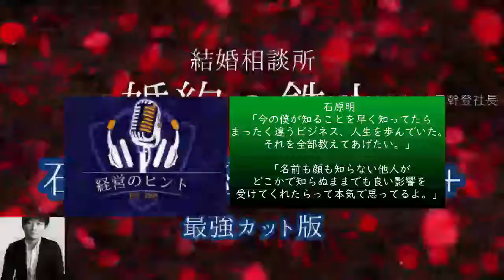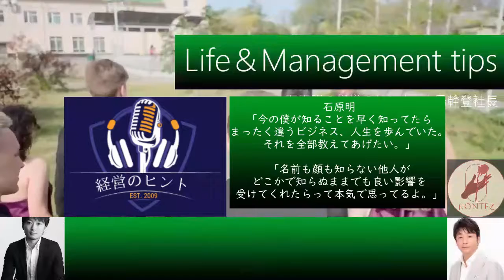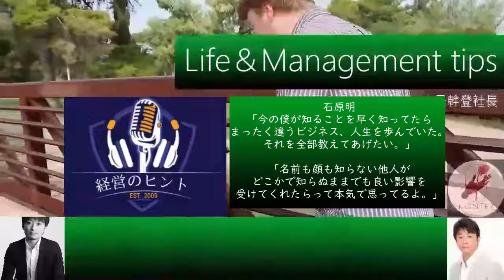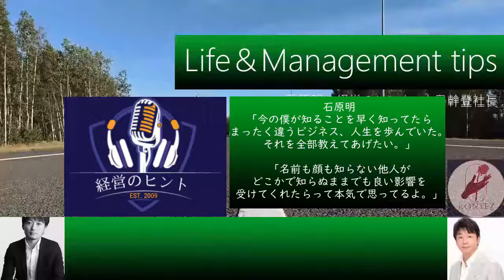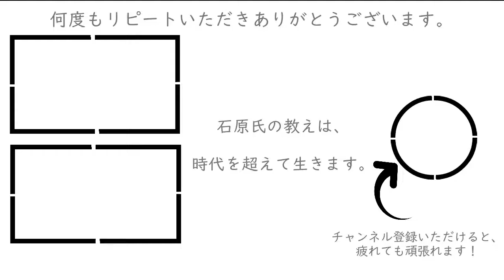BGM】087『お客様のご意見』の活用［石原明の経営のヒント+最強版］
※『標準版』『最強版』は各回、BGMの有無で2つずつあります。

【石原明-伝説の経営コンサルタントの人生＆経営の音声コンテンツ】
●若い頃に知っていたら人生が変わるだろう知恵や考え方を伝える

87 "Techniques to grasp the essence from" customer's voice ""
We support the prefectural office. What kind of stance should we take to receive and utilize "customer feedback"?
It is important to listen while being aware of "individual and whole". It is necessary to take good care of the "individual" opinion and determine whether the voice has a part that applies to the "whole" or should be reflected. For that purpose, it is important to be able to grasp the essence while listening to a lot of customer's voice, but there are various techniques for this.
【作成者】
全般：本城